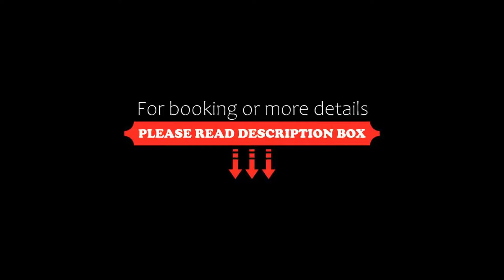Woodcote Hotel, Hooton, United Kingdom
About Property:
Woodcote House has individual, colourful rooms with great showers, and boasts a fantastic location for exploring Liverpool or Chester.
Hooton Train Station is a 10-minute walk away and has frequent services to Liverpool and Chester. The M53 is just 2 minutes away. Woodcote provides great access to Cheshire Oaks, Ellesmere Port, The Boat Museum, North Wales and the beautiful Wirral Peninsula.
The Woodcote House Hotel is newly ref...
Property Type: Hotel
Address: Hooton Road, Hooton, CH661QU, United Kingdom
Searching For
1. Woodcote Hotel - Hooton - United Kingdom
2. Woodcote Hotel - Hooton - United Kingdom Address
3. Woodcote Hotel - Hooton - United Kingdom Rooms
4. Woodcote Hotel - Hooton - United Kingdom Amenities
5. Woodcote Hotel - Hooton - United Kingdom Offers and Deals
Audio Credit:
Track Title: Subway Dreams
Artist: Dan Henig